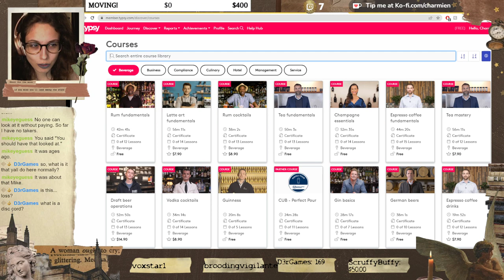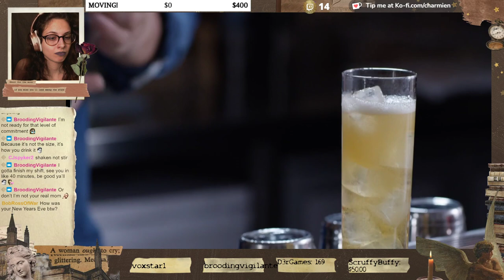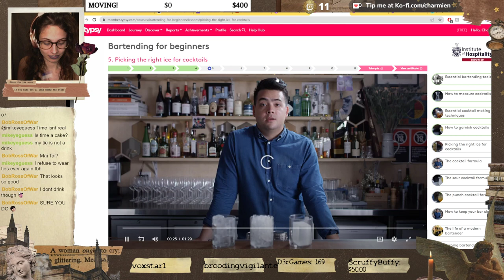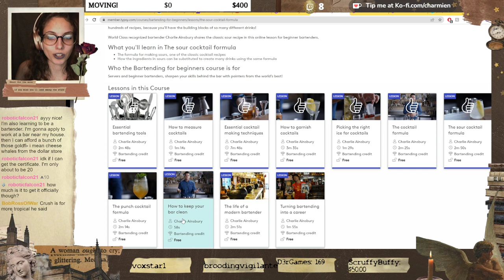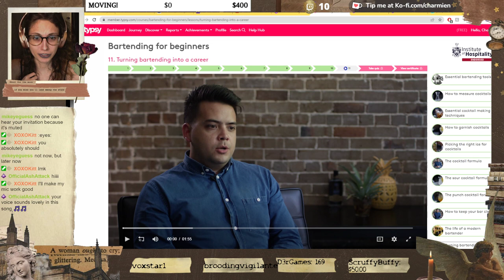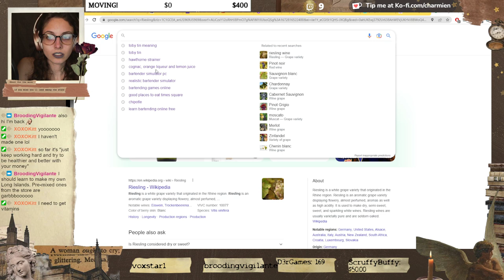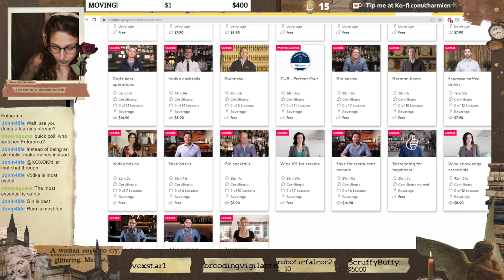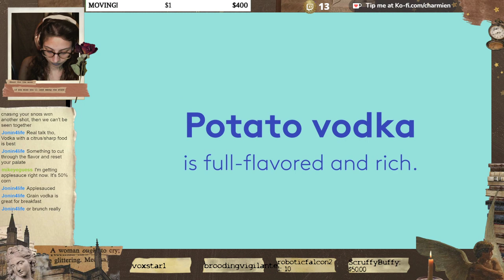Learning how to be a bartender | Mystique2023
Archive from January 4th, 2023.